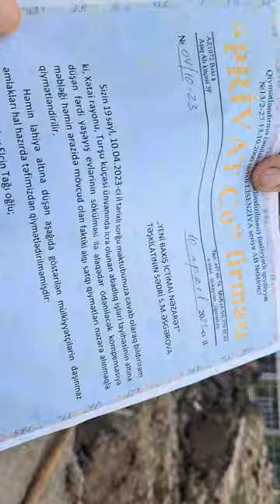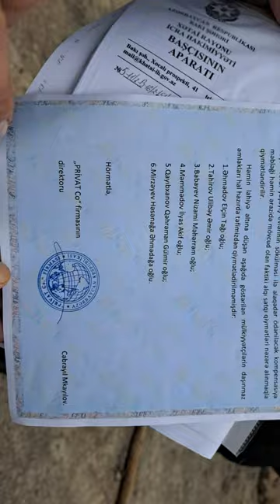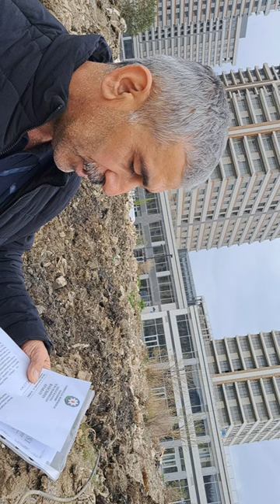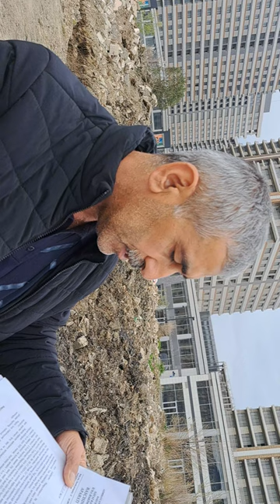Xətai rayonu ag şəhərdə sakinlərə zülm edən məmurlar